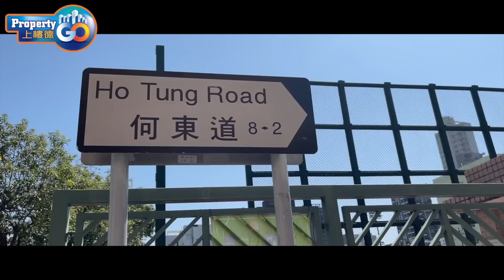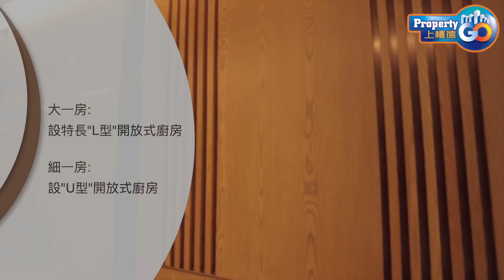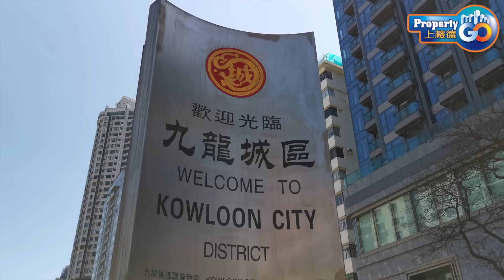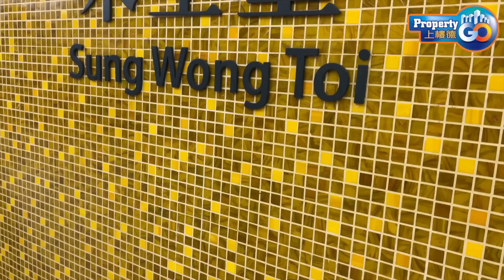瀚名 10 LaSalle 喇沙利道10號｜嘉里建設｜🏢 現樓一房新體驗 180度獅子山景｜小學34校網｜名校為鄰｜何文田【新盤須知】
嘉里建設豪宅新盤九龍喇沙利道10號 瀚名 10 LaSalle，可遠眺獅子山景，推出首張30伙價單，折實價$738.39萬起，折實呎價$20,898起。發展商同步開放位於12樓的6個1房示範單位予傳媒率先參觀，其中4個單位附有傢俬連裝修。位於12樓F室，實用面積409方呎，入門經過玄關，到達開放式廚房，廚房設有曲尺料理枱面，採用淺色木紋櫥櫃面板。客飯廳長約5.5米、闊約2.7米，外連22方呎露台。客廳以大地色為主調，放置四人長形飯枱以及一張雙人啡色梳化。

主人房連套廁，設有落地大玻璃窗，放置一張雙人睡床，景觀與客廳同向，望九龍仔一帶低密度市景，亦可以遠望獅子山山景。另外12樓D室，實用面積319方呎，同樣採開放式廚房設計，同樣設有曲尺料理枱面，呈吧枱設計。客飯廳就以深色為主調，置有黑色皮革梳化，整體設計時尚。

嘉里建設（0683）發展的瀚名，位於以喇沙書院及喇沙小學聞名的何文田喇沙利道。項目取名「瀚」字，突顯其俯瞰九龍塘低密度豪宅區，以及獅子山、筆架山一帶浩瀚景致，而「名」則代表項目地段充滿名校氣息。瀚名樓高19層，屬單幢式豪宅項目，標準戶由實用面積298方呎的1房單位起步，至最大的3房1套連工作間及洗手間不等，另有一個特色戶，相信能吸納一批為名校而來的上車客及家庭客捧場。

▶️ 本集影片大綱：
00:00 瀚名周遭環境係
00:28 瀚名介紹
01:32 九龍塘會
02:04 瀚名大堂
03:00 409' 12F 一房開放式單位
03:56 322' 12B 一房開放式單位
04:45 322' 12E 一房開放式單位
06:30 宋王臺站屯馬綫

🟦  MeWe | PropertyGo by 上樓德